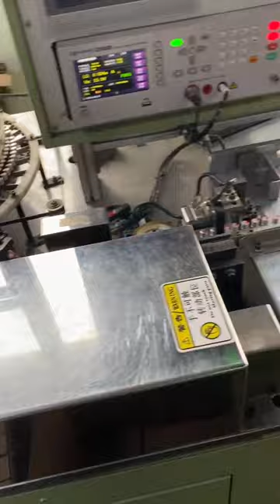WEET WPB Super Low ESR Radial Polymer Aluminum Solid Electrolytic Capacitors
Low ESR Series， High Ripple Current, miniaturized
SMD, lead free reflow soldering condition at 250℃ peak correspondence

Rated Voltage： 2.5V ~ 100V.DC
Leakage Current(+20℃, max) ： ≤0.2CV (μA, after 2 minutes)
Capacitance Range： 10μF ~ 2200μF
Capacitance Tolerance： ±20% at 120Hz, 20°C

Applicable to DC/DC converters and AC/DC converters, communication power supply, set-top boxes, router, TV, voltage regulator, mobile phone adapter (mobile phone charger), computer motherboard, graphics card, power supplies, CPU’s, Decoupling circuits and LCD Monitors.